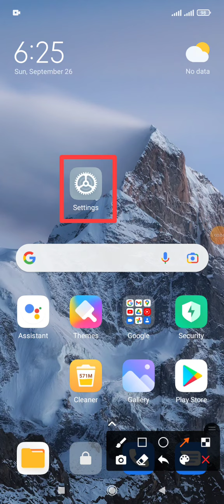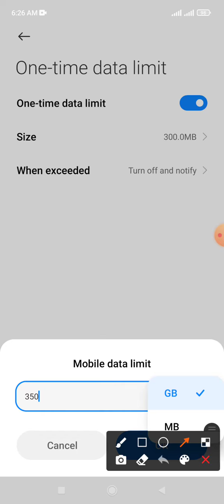How to setting hotspots 350 MB one time data limit | Redmi Note 10 and Xiaomi Phone